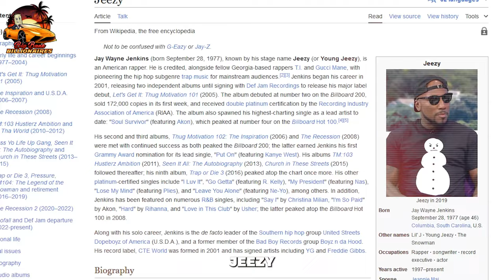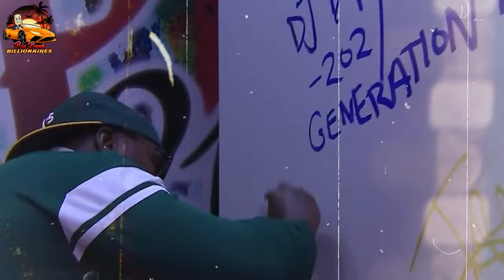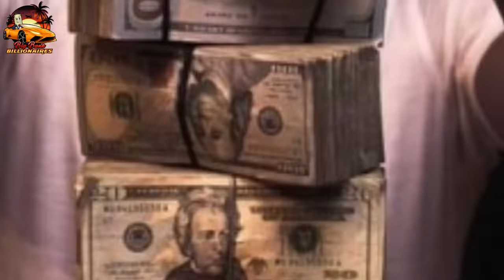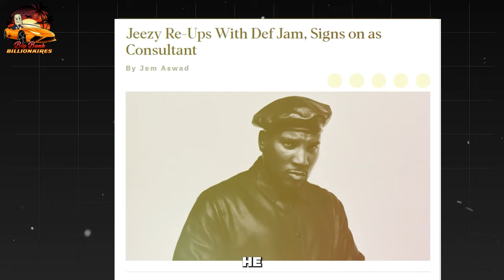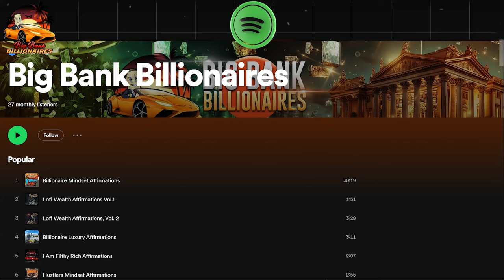Jeezy: "I OWN HALF OF ATLANTA!"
In this captivating YouTube video, Jeezy, the renowned rapper, shares his remarkable journey and success story in the music industry. Titled "I Own Half of Atlanta," Jeezy reveals his significant influence and impact on the vibrant city's music scene. Through insightful interviews and behind-the-scenes footage, viewers will gain a deeper understanding of Jeezy's rise to fame and his undeniable ownership of Atlanta's hip-hop culture. Join us as we explore the fascinating world of Jeezy and his undeniable impact on the music industry.

✅  About Big Bank Billionaires:

Mindset+Hustle=Money

The Billionaire Mindset is just a few daily choices away.